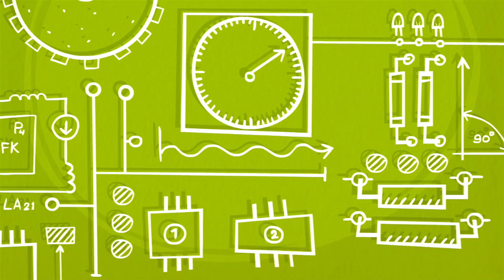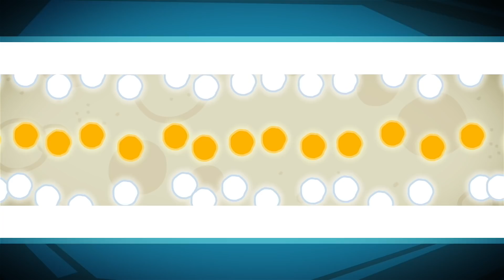NEU! Kleber | @Die Fixies | Cartoons für Kinder